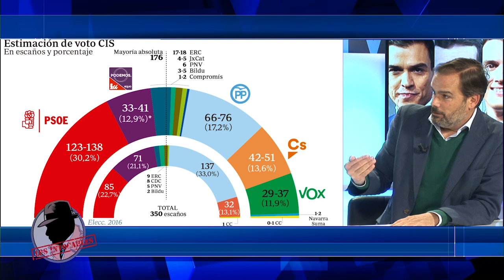ÁLEX NAVAJAS: "Si Tezanos falla debería dimitir si tiene un mínimo de vergüenza"